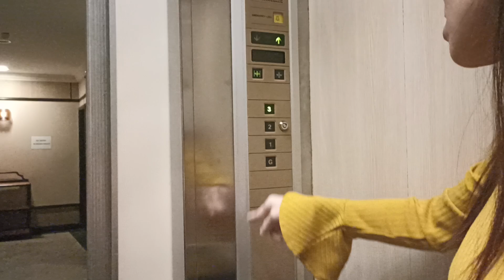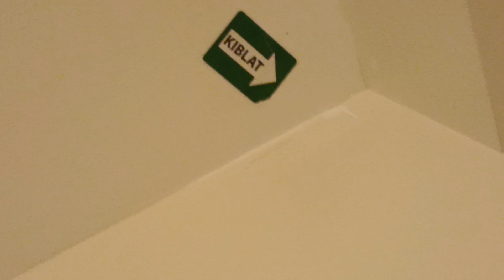[Klang Travelling Panmour Hotel] This is our Panmour Hotel Room at Klang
And that High School that we need to visit is just a few minutes can arrive

10 August 2024